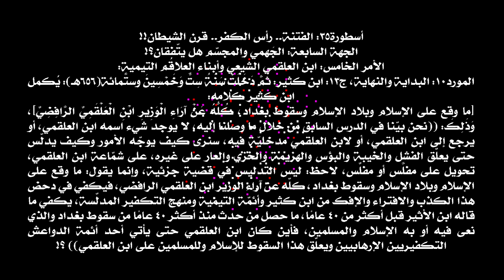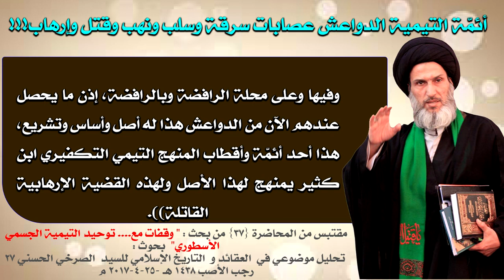أئمّة التيمية الدواعش عصابات سرقة وسلب ونهب وقتل وإرهاب!!!